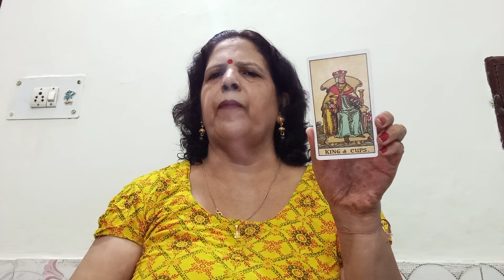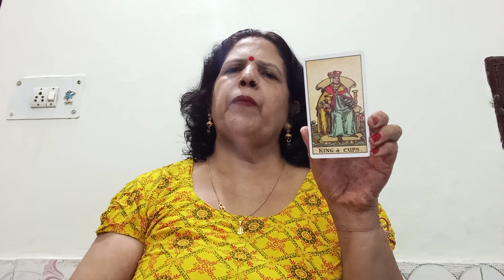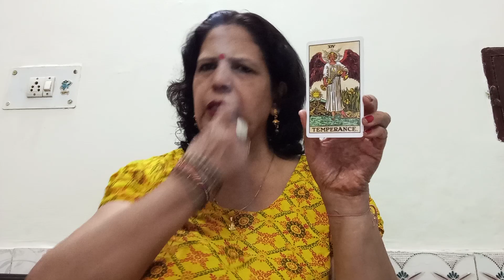VIRGO(KANYA) ♍ (25 -31 OCTOBER) PAST, PRESENT AND FUTURE